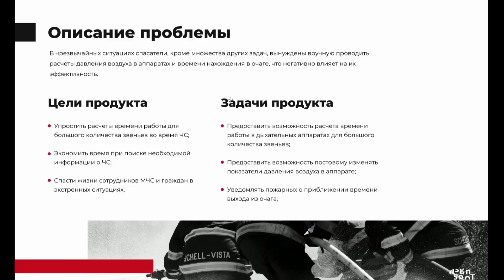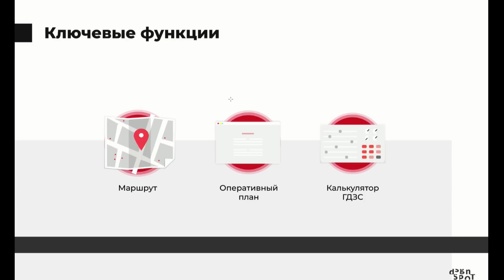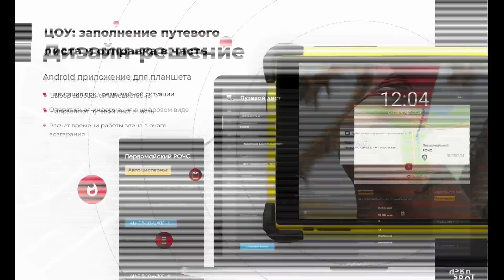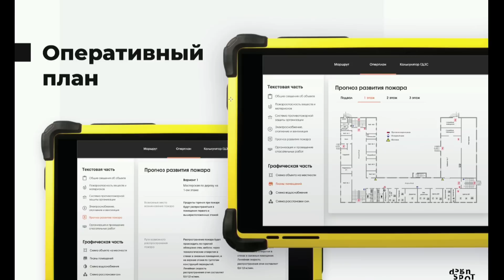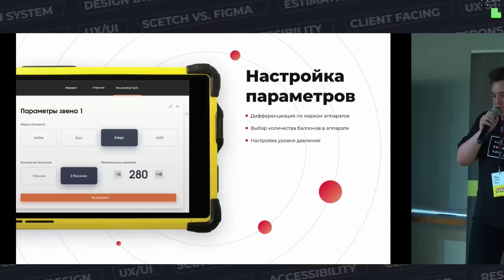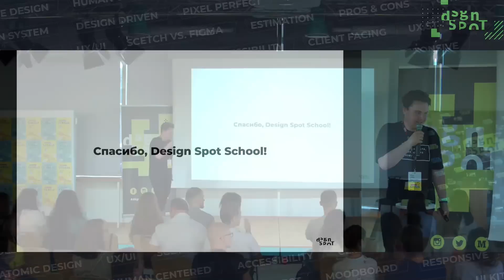Hydra Project - презентация учебного проекта в DesignSpot School. Минск, 2019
Приложение, которое помогает пожарным рассчитать допустимое время работы в очаге и давление воздуха в дыхательном аппарате.
Дизайнеры:  Герман Серко, Марьяна Сильванович, Дмитрий Грошев, Дарья Даутова.
Менторы: Виталий Шеховцов, Евгения Жур, Ярослав Зонов.

Tablet application “Hydra” that calculates the admissible work time and oxygen level in the apparatus during an emergency.
Designers: German Serko, Maryana Silvanovich, Dmitry Groshev, Daria Dautova. Mentors: Vitali Shehovtsov, Yauheniya Zhur, Yaroslav Zonov.

Учебный проект летней менторинг-программы DesignSpot School 2019 от сообщества Design Spot.

Educational project of the DesignSpot School 2019 summer mentoring program from the Design Spot community.